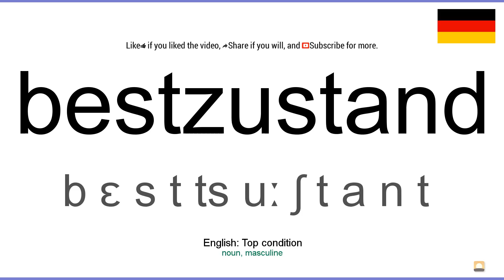How to pronounce: Bestzustand (German)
How to pronounce bestzustand in german
Wie bestzustand ausgesprochen Deutsch
Die deutsch aussprache von dem wort bestzustand.
Cómo pronunciar bestzustand en aleman
Comment prononcer bestzustand en allemand
Come pronunciare bestzustand in tedesco